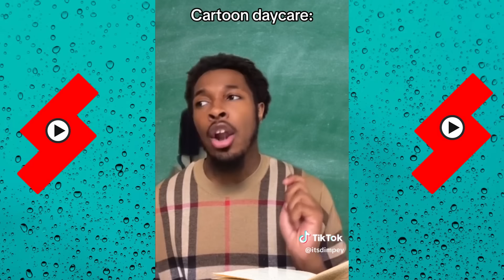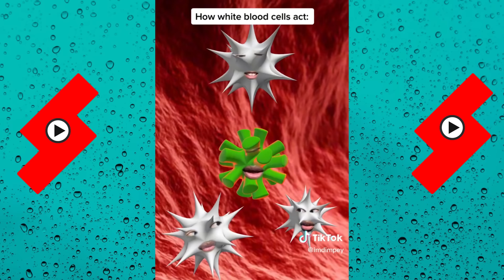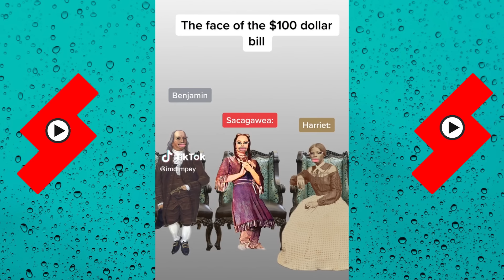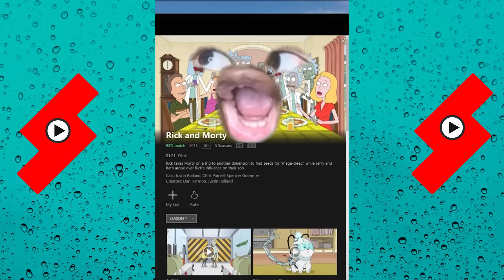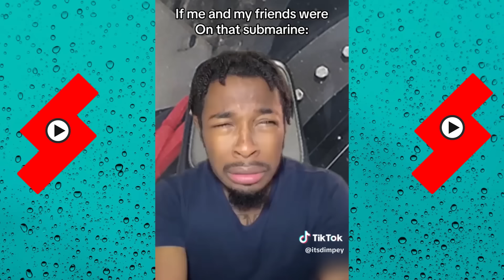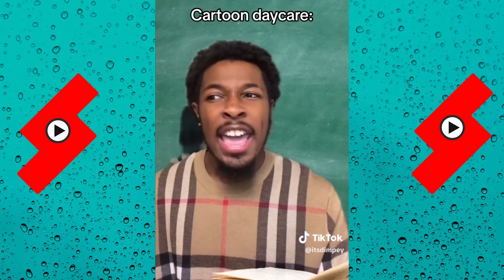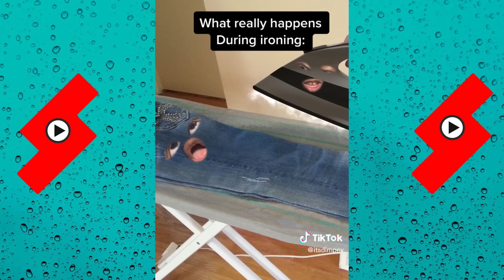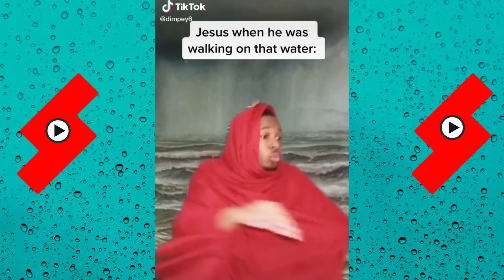*3 HOUR* Funny Shorts Dimpey6 | Best of ItsDimpey 2024 | Shorts Comps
*3 HOUR* Funny Shorts Dimpey6 | Best of ItsDimpey 2024 | Shorts Comps

Dimpey6, Dimpey6 shorts, ItsDimpey tiktoks, ItsDimpey tik toks, funny, videos, vlogs, tiktok. tik toks, shorts